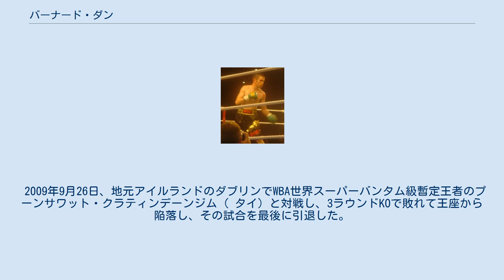バーナード・ダン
バーナード・ダン（Bernard Dunne、1980年2月6日 - ）は、アイルランドのプロボクサー。
ダブリン出身。
元WBA世界スーパーバンタム級王者。
 アイルランドでアマチュアボクシングを経験。
 2001年12月19日、アメリカ合衆国でプロデビュー。
 2004年までアメリカを拠点に活動し、2005年からはアイルランドを拠点に活動。
 2006年11月11日、EBUヨーロッパスーパーバンタム級王座を獲得。
以後、2度の防衛に成功。
 2007年8月25日、3度目の防衛戦で後のIBF世界スーパーバンタム級王者キコ・マルチネス（スペイン）と対戦し、1回TKO負けで王座から陥落。
プロキャリア初黒星となった。
 2009年3月21日、WBA世界スーパーバンタム級王者リカルド・コルドバ（ パナマ）に挑戦し、11回に3度のダウンを奪いTKO勝ち。
初めての挑戦で世界王座を獲得した。
 2009年9月26日、地元アイルランドのダブリンでWBA世界スーパーバンタム級暫定王者のプーンサワット・クラティンデーンジム（ タイ）と対戦し、3ラウンドKOで敗れて王座から陥落し、その試合を最後に引退した。